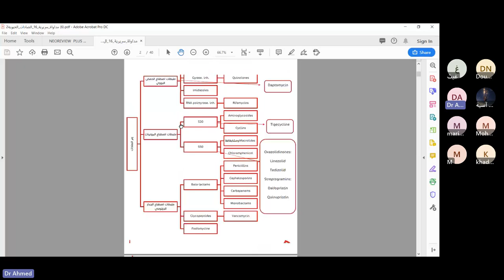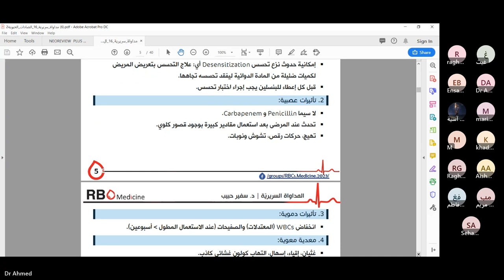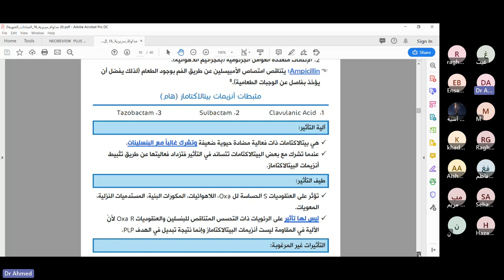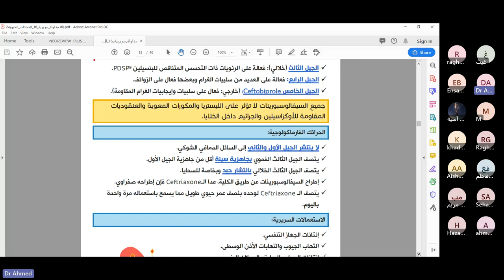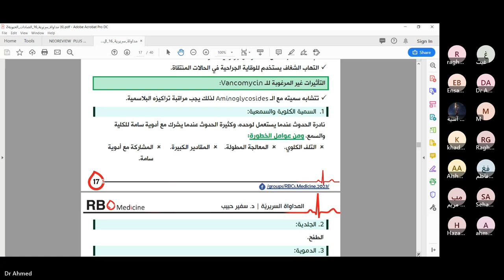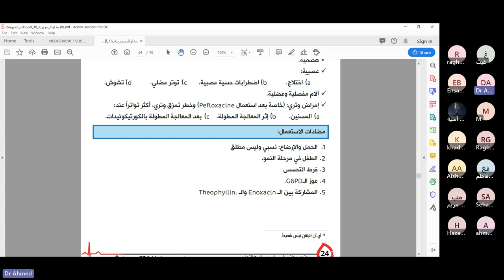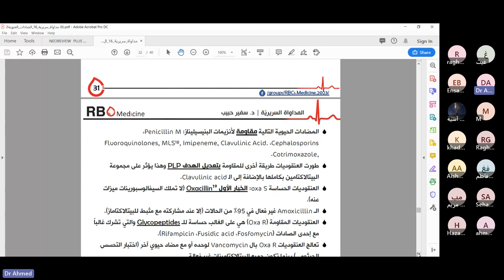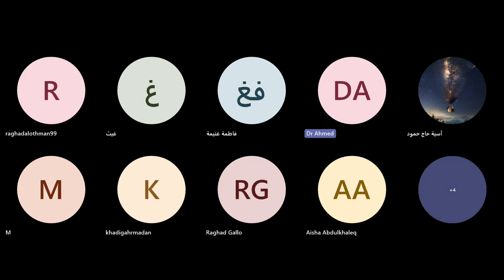الصادات الحيوية2 / د. أحمد اليوسف